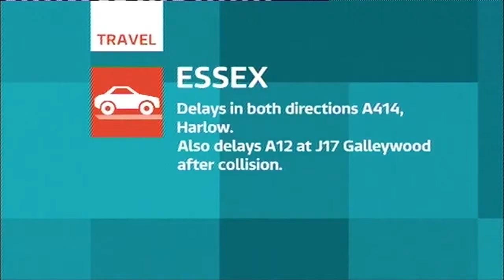Greg McKenzie ITV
ITV Breakfast News Norwich